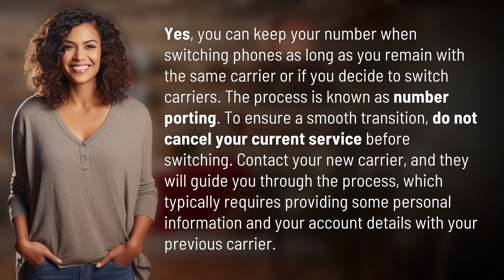Can I keep my number when switching phones?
How to Keep Your Number When Switching Phones 👉 Keep Your Number 👉 Find out how to easily keep your phone number when switching phones by following the number porting process with your current or new carrier. Don't cancel your service prematurely for a seamless transition.

Laura S. Harris (2024, May 3.) Can I keep my number when switching phones?
    🌐 AskAbout.video